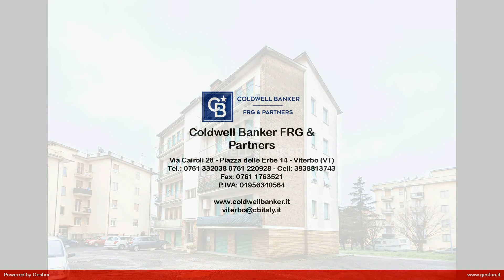Appartamento in Vendita a Viterbo (VT)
A Viterbo in zona Pilastro, posizione strategica per la vicinanza all'Università e al Centro Storico, proponiamo in vendita appartamento al 4° ed ultimo piano composto da salone, cucina, 3 camere da letto, bagno finestrato e balcone.
Completa la proprietà un garage di 20 mq.